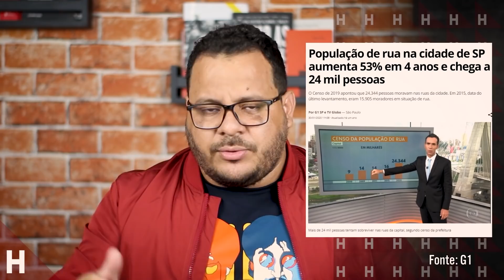JANAINA PASCHOAL ATACA PADRE QUE AJUDA POBRES